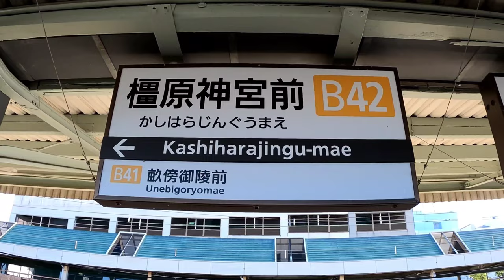[前面展望]近畿日本鉄道 京都線/橿原線 汎用特急 京都→橿原神宮前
動画の解説

過去に投稿した京都⇆橿原神宮前の再録。過去動画は画質や内容に問題があるので闇に葬り、気分を一新して4K再録。しかし、22000系独特のスモークガラスはどうにもならないので、これは仕様として割り切るしかありません。

乗車車両:22000系ACE、22112F編成

停車駅

京都・近鉄丹波橋・大和西大寺・西ノ京・大和八木・橿原神宮前

(近鉄京都線:京都→大和西大寺　34.6km)
(近鉄橿原線:大和西大寺→橿原神宮前　23.8km)

動画の見所

9:00〜10:02、丹波橋入線前〜停車まで。途中、京阪さんの本線を潜る。なお、近鉄と京阪の丹波橋駅は約50m程度離れてる。

11:47〜12:50、車掌のアナウンスからの澱川橋梁通過まで。新年明けましておめでとうございますのアナウンス。1月1日に収録したのがバレバレだ。近鉄さん、今年もいろいろお世話になりますよ。澱川橋梁はスモークガラス越しでもやはり美しい。

16:40〜17:25、謎のピコピコ音。私のモバイル機を当ててみてください。

26:40〜26:48、しまかぜさんとすれ違い。

36:35〜37:42、西ノ京に停車。橿原線特急の全てが当駅に停車する訳じゃない。

46:22〜46:32、営業運転で使用する事は無いが、橿原線と田原本線を繋ぐ短絡線。勝手な妄想ですが、新王子→西田原本→スイッチバック→京都の直通運転に乗ってみたい気もする。

48:55〜49:26、新ノ口駅と新ノ口短絡線。京都から出た特急の内、賢島行きと名古屋行きの特急のみ使用する。大和八木が立体交差駅なので、この短絡線がある事で2F大阪線へのアクセスを可能にしている。

54:25〜57:54、橿原神宮前駅入線前の車内放送〜停車まで。動画サムネイルにも表示してますが、吉野連絡とは橿原神宮前駅で地下道を通り、⑤⑥ホームから吉野へアクセスする事を意味する。逆に吉野からの特急は京都連絡となる。また、画面奥を見るとまだまだ線路が続いてる様に見えるが、吉野線と橿原線はレール幅が違うので、実際には車止めになっている。